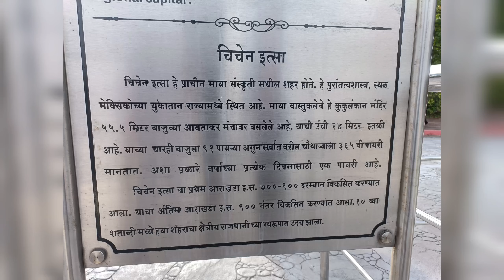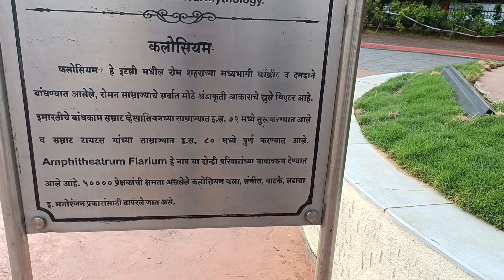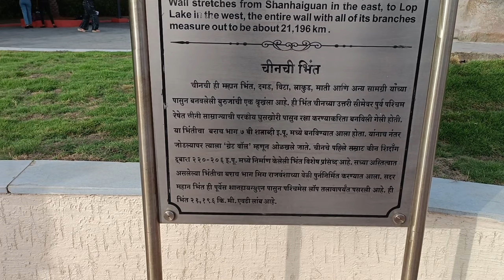नवी मुंबई मधील ताज महाल | जगातील 7 आश्चर्य एकाच ठिकाणी